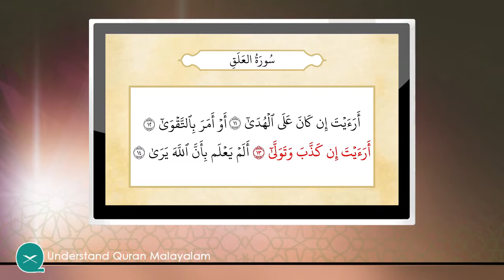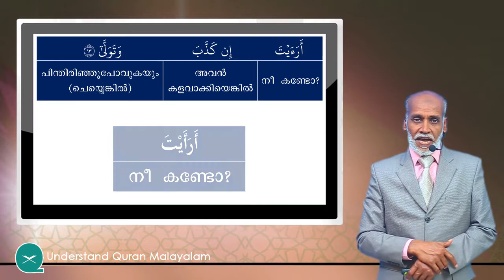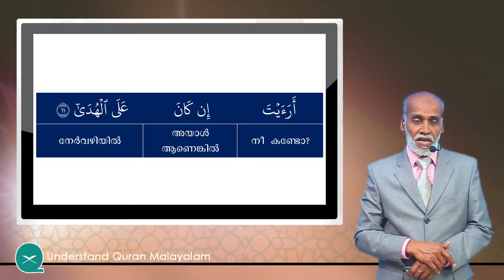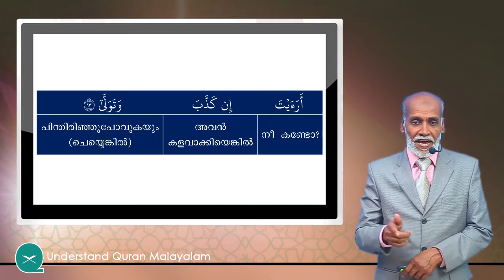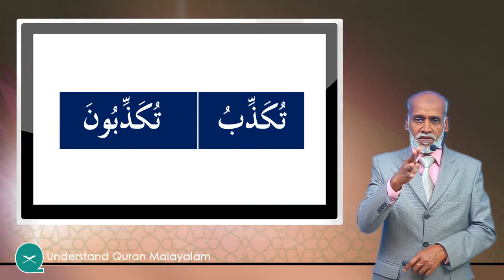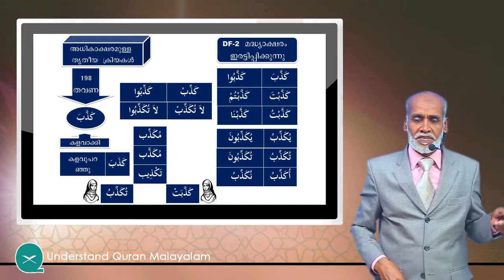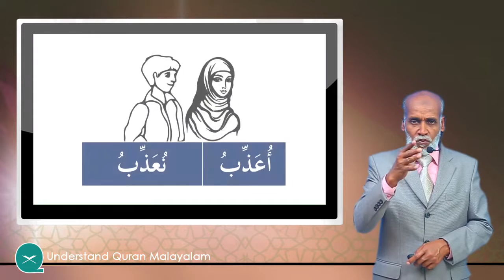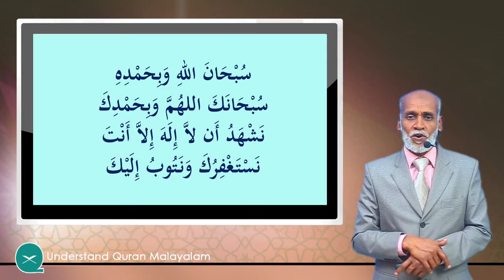033 ഖുർആൻ പഠനത്തിനൊരെളുപ്പ വഴി - Understand Quran The Easy Way